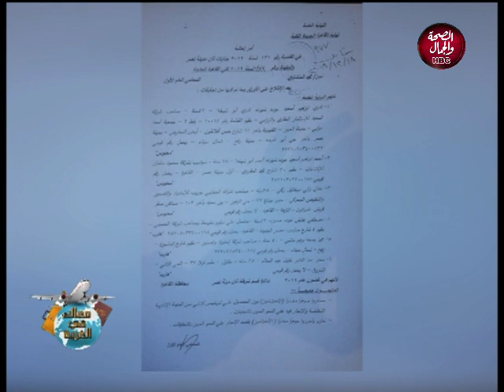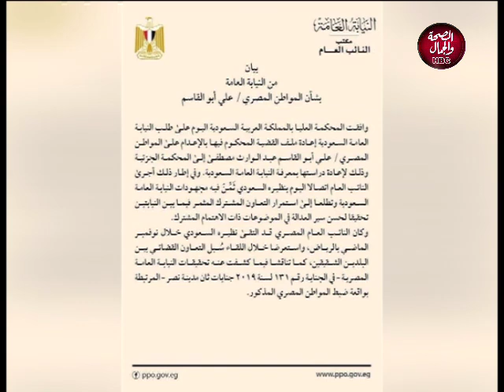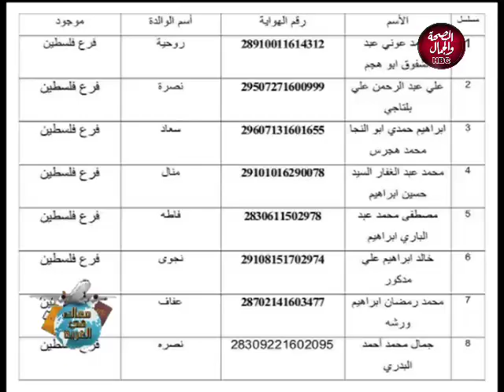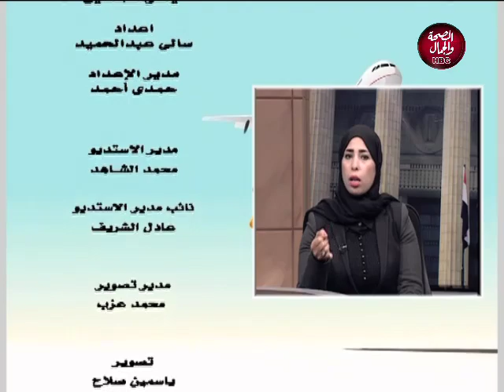معاك في الغربة | كيف يمكن مساعدة المصريين المحكوم عليهم بالخارج